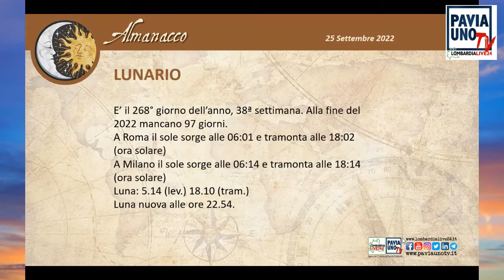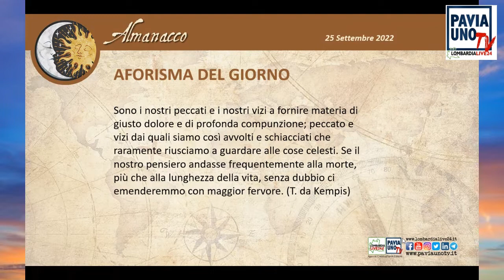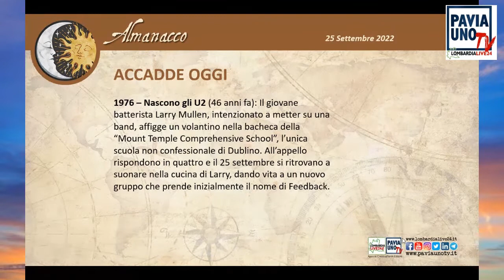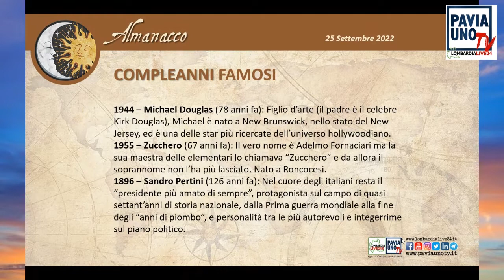L’ALMANACCO DI PAVIA UNO TV - 25 SETTEMBRE 2022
Ogni mattina aprite la vostra giornata con l’Almanacco di Pavia Uno Tv. Tra sole e luna ricordiamo i santi, i proverbi dei nostri nonni, i principali avvenimenti facendo un salto all’indietro nel tempo, i compleanni famosi, diamo qualche consiglio utile per la vita quotidiana. L’Almanacco vi aspetta ogni mattina alle 8 su Pavia Uno Tv, la tv per tutti.